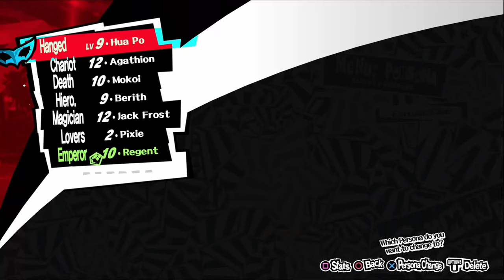This Is How You Platinum Persona 5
👉This is how you platinum Persona 5! In this video I'm going to show you how to get the Platinum Trophy in Persona 5! This guide will also work for Xbox Achievements. There is also a Complete Persona guide that goes side by side with this video. Follow all the steps and by the end of the video you will have the Persona 5 Platinum Trophy.

0:00 - Intro
2:27 - Step 1
3:23 - First Palace (10th - 22nd April)
12:51 - Second Palace (23rd April - 31st May)
27:44 - Third Palace (1st June - 1st July)
41:11 - Fourth Palace (2nd July - 7th August)
55:48 - Fifth Palace (8th August - 10th October)
1:23:13 - Sixth Palace (11th October - 19th November)
1:42:03 - Seventh Palace (20th November - 12th December)
1:50:00 - End Game (13th December Onwards)
1:56:07 - Step 2 (Cleanup)
1:59:50 - Outro

👉If you want some GuyFarruski Merch, you can access GuyFarruski Rags (If there isn't a design you like, let me know and we can work something out)